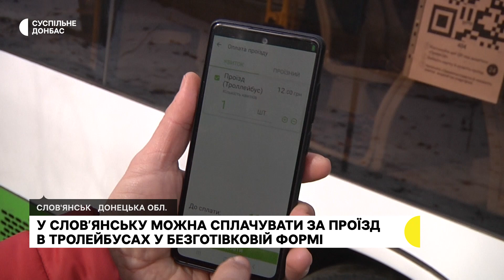У Слов’янську можна сплачувати за проїзд в тролейбусах безготівкою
За проїзд в електротранспорті у Слов’янську можна сплачувати, скориставшись QR-кодом. Для оплати проїзду в тролейбусі потрібно відсканувати такий QR-код у додатку Приват 24 та придбати квиток. Потому його в смартфоні потрібно показати водію. Квиток буде дійсний годину після оплати. Також жителі міста в смартфоні зможуть відстежувати час прибуття транспорту на потрібну їм зупинку